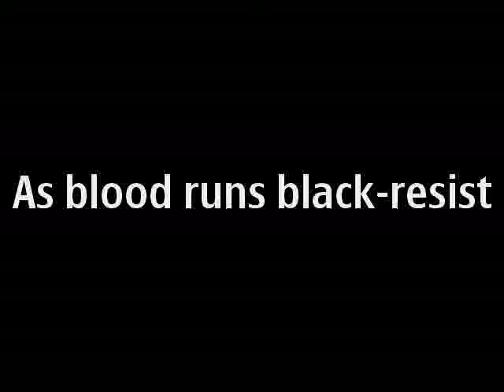As Blood Runs Black (guitar cover)